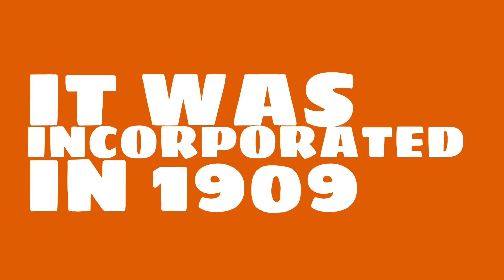What county is Fort Johnson, New York in?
When was Fort Johnson, New York incorporated? What county is it in?